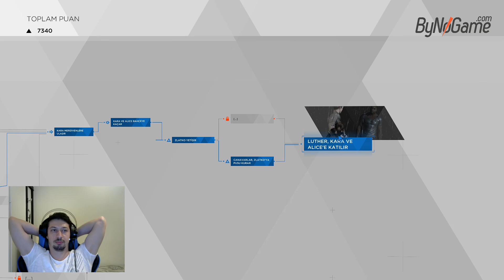Detroit: Become Human - Bölüm #6 [TÜRKÇE]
Herkese Merhaba;
Geçen bölüm Kara ile kaldığımız yerden devam eden bu bölümde bize yardımcı olabileceğini düşündüğümüz yabancı bir insanın kapısını çalıyoruz.
Ancak işler hiç düşündüğümüz gibi gitmiyor. Oldukça heyecanlı bu bölümde hepinize iyi seyirler.